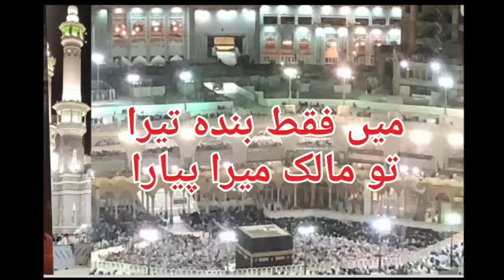Main faqat banda tera by Ishaq Aajiz میں فقط بندہ تیرا کلام آواز اسحاق عاجز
Video from Mohammad Ishaq Aajiz a beautiful  poetry  of Ishaq  Aajiz in  his  own melodious voice ..